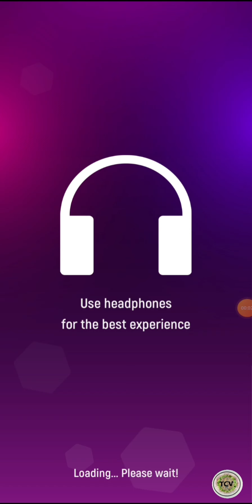Haw to play Tiles hop game.easy playing.spenser by Tiles hop game.Tanvirul crafty&vlogs.